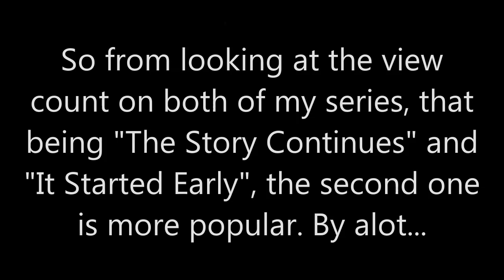Update... Don't worry, it's nothing bad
Here's a little update for the channel.